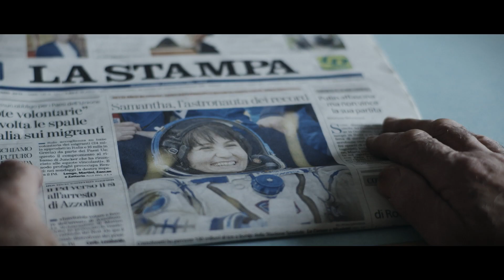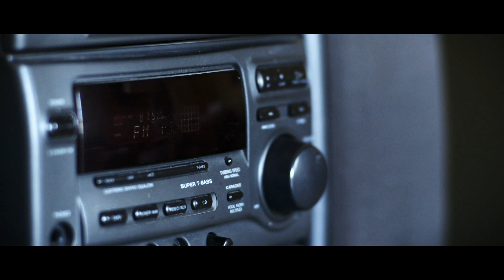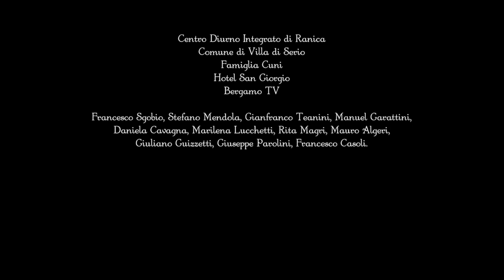2020 - Perdutamente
"Perdutamente" di Emilio Guizzetti - Finalista e vincitore del Premio "Giuria di Selezione" del PREMIO NICKELODEON 2020